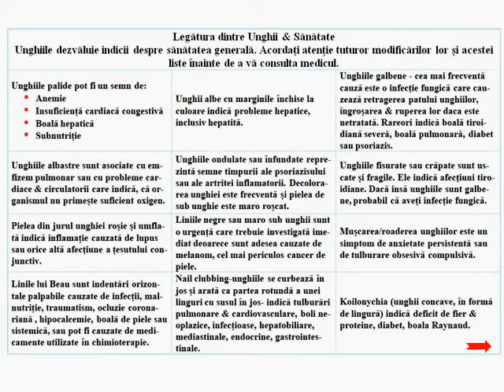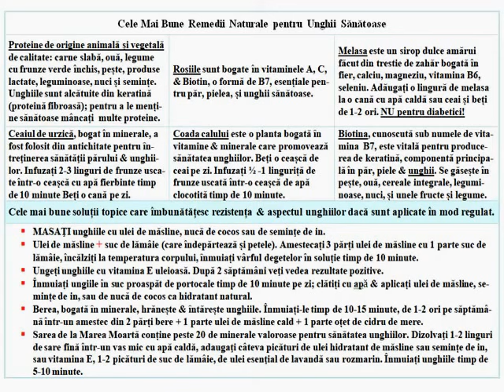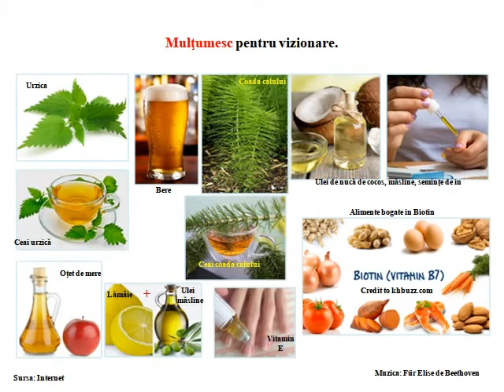Ce Spun Unghiile despre Sanatatea Dumneavoastra - Remedii Naturale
Legătura dintre aspectul unghiilor & sănătatea generala este cunoscuta de pe vremea lui Hipocrate (n. cca. 460 î.Hr. pe insula Cos ) care a fost cel mai cunoscut si apreciat medic al Greciei antice, considerat părintele medicinei si in vremurile noastre.
Unghiile dezvăluie indicii despre sănătatea generală. Acordați atenție tuturor modificărilor lor, listei cu afectiunile si remediile naturale din video clipul meu înainte de a vă consulta medicul.